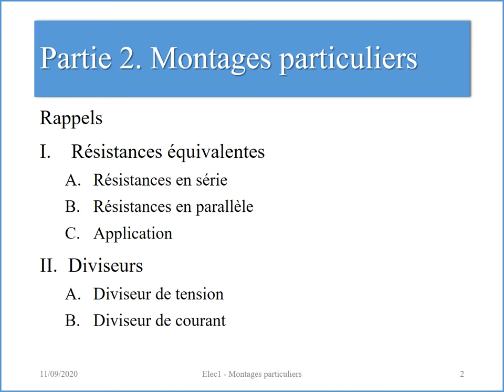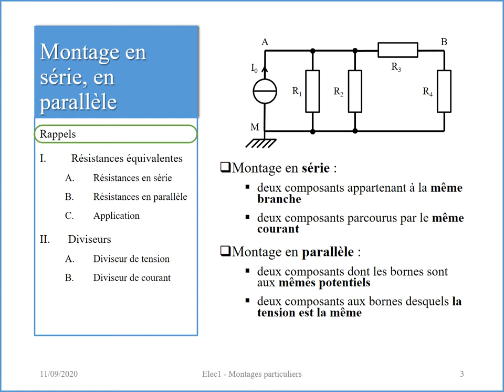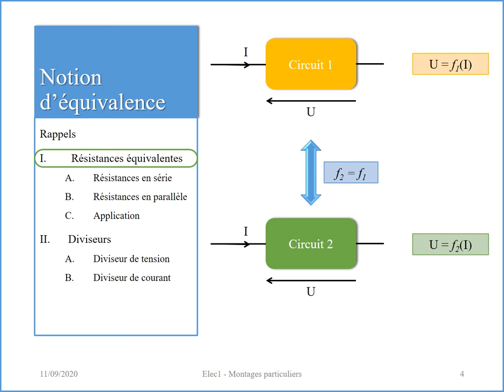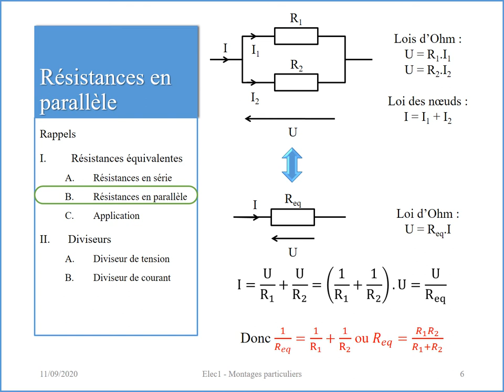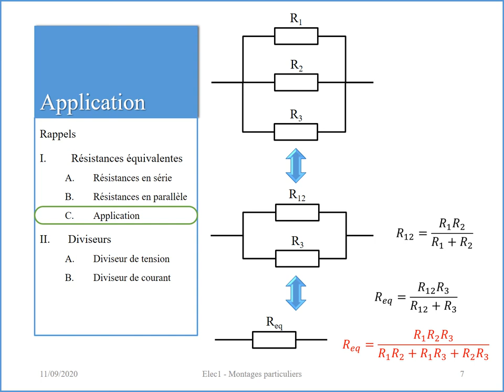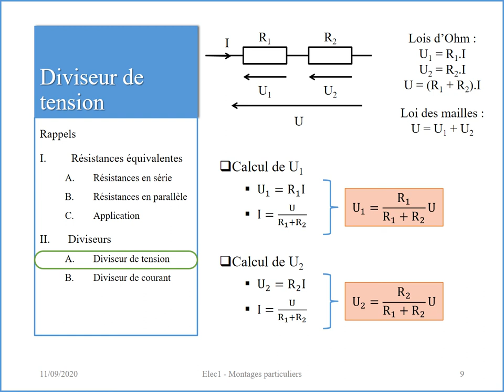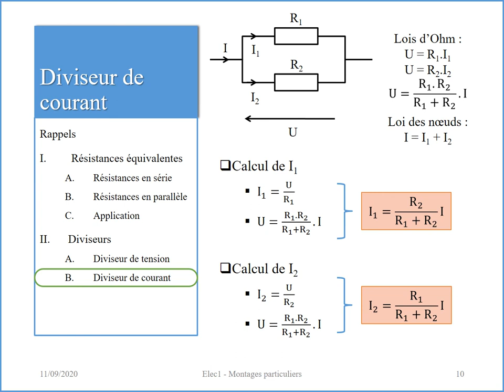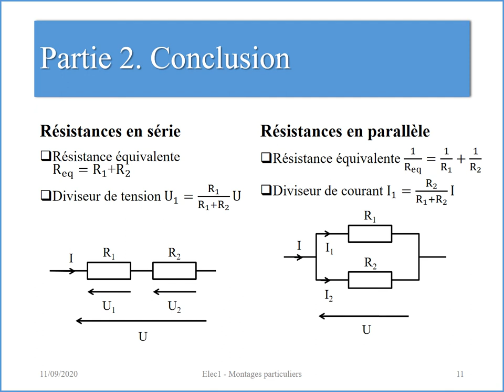Bases 2. Traitement des montages particuliers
Cette vidéo présente
- le calcul des résistances équivalentes
- les diviseurs de tension et de courant.
Ces deux traitements s'appliquent aux montages particuliers : les composants en série et en parallèle.